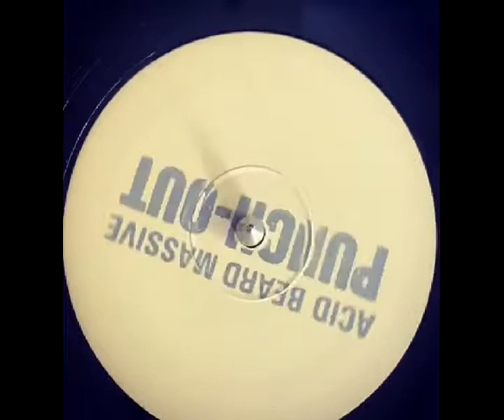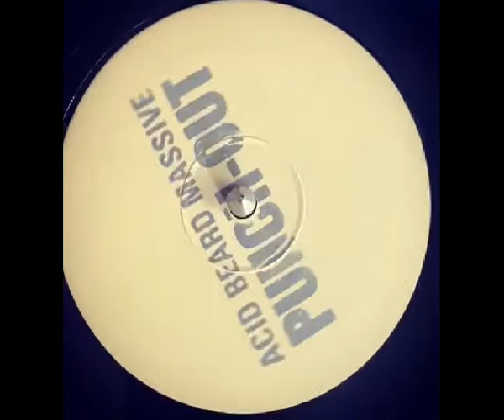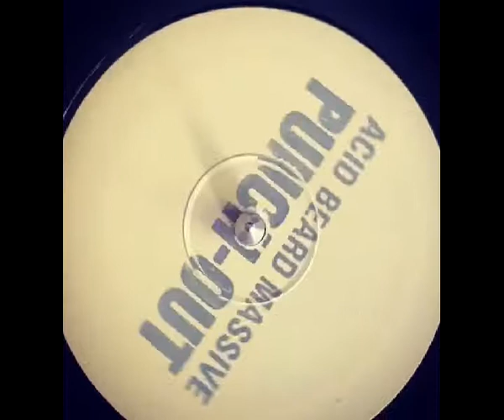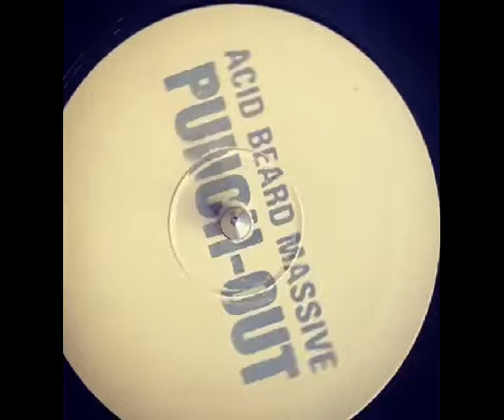ACID BEARD MASSIVE Punch Out Unknown